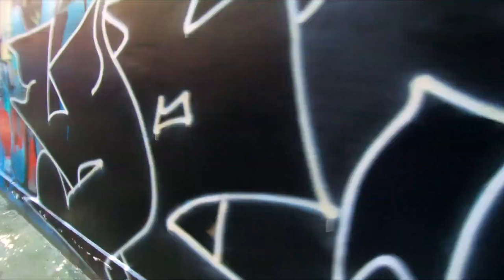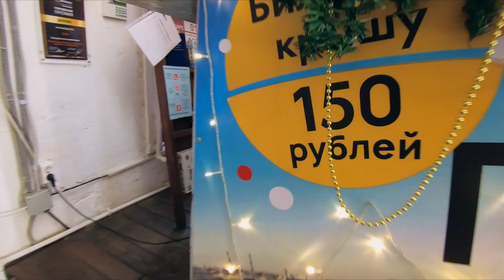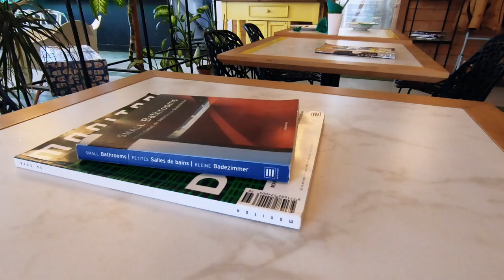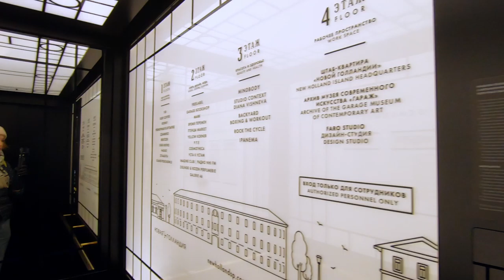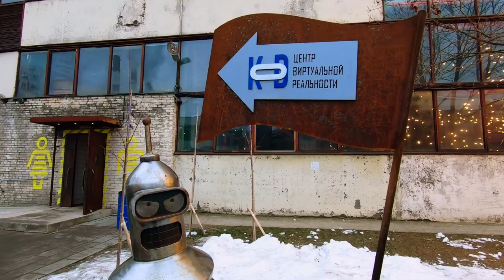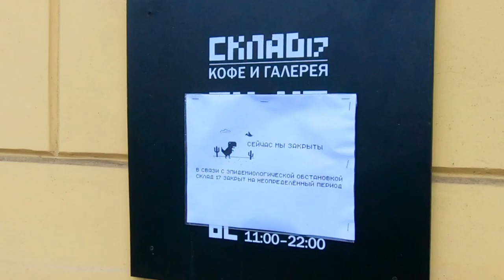Куда СХОДИТЬ и Где Пофотаться в Питере (Необычные места Спб)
Навигация по видео:
00:00 в этом выпуске...
00:34 у кого я стырила этот список мест для фотосессий
01:33 Граффит двор. Литейная 61
03:55 Berthold centre. Кожевенная линия 40Е
05:22 Крыша расписанная Покрас Лампасом
06:08 Loft Этажи. Лиговский, 74
08:34 внутри Лофта
10:17 Новая Голландия. Внутри Бутылки
12:24 каток в Новой Голландии
12:58 Севкабель. Каток у моря
14:28 Инсталляция 404.ZERO
16:32 Склад No.17. Кофейня
16:55 Дом под мостом. Ремесленная 5
17:56 photo by на странице у
18:18 старый добрый Бутербродский

ПОЛНЫЙ СПИСОК ЛОКАЦИЙ, но я посетила не все
 ✓ Литейный 61 - 13 минут от Crowne Plaza
 ✓ Ремесленная 5 - не далеко от Васьки
 ✓ Гражданская 13-15 (Бернтгольд центр)
 ✓ Кофейная. Склад 17 - 30 минут от Crowne Plaza
 ✓ Лиговский 74. Лофт этажи - вниз по Лиговскому 12 минут от Crowne Plaza
 ◦ Aw brew taproom - час от Crowne Plaza  на метро
 ✓ Бутербродский - недалеко от Васьки
 ◦ Большая зелёнина - по другую сторону от Васьки - ?
 ◦ Ultramen на Фонтанке
 ✓ Новая Голландия
 ✓ Каток у моря. 404.zero